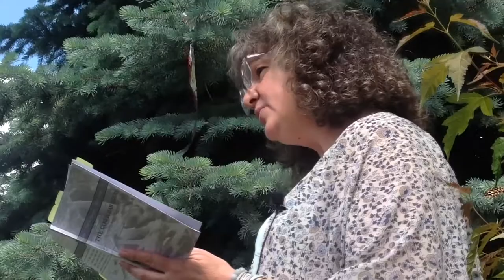Josephine LoRe - This Town That - The Cowichan Series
Poet and Photographer Josephine LoRe reads "This Town That" from The Cowichan Series.

This Town That

In this town, banana-seat bikes leaning up against loggers’ cabins –
shingle-siding painted sapphire, mustard, sage
moss grows thick on roofs

 In that town, streamers, clackers
bikes with just one gear
kids waiting ‘til dusk to play hango-seek
hiding behind parked cars, in neighbour’s yards
scurrying around 100-year-old maple trees like squirrels

In this town, a fire station, a butcher shop where hunters bring fresh kill
a trailer-park down by the water nestled in a valley
ringed by peaks that remember indigenous names

 In that town tucked in a city named for trees
standing in water
an Italian bakery, a greengrocer, a corner store
– candy three a penny, five a penny

In this town, a green Boler trailer under plastic wraps
tyres gone flat
indoor chairs ring an outdoor fire pit
a budding of beer cans on brown lawn
gypsy-inspired music from behind a ten-foot cedar hedge

 In that town, a schoolyard
where we’d play Seven-Up against a brick wall
old tennis ball
badminton under a canopy of leaves
a verandah for listening to thunder

In this town, a felled lot
swallows swooping over corpses of lodgepole pine
the rumbling dust of logging trucks
a caravan of campers
travelling to somewhere just past
the next bend in the road

In that town, knowing which doorbell to ring
for trick or treat
 the singsong voice of the lady next door
  calling to her kids in Greek –
“Yanni, Elena, Elado!”

In this town, no fences
no bike helmets
a dog on the lap of a kid on a gyrating swing

If I were to wait ‘til dusk
would they come running out of these houses –
amethyst, mustard, royal blue
calling out Ollie Ollie Oxen Free?

this town, that